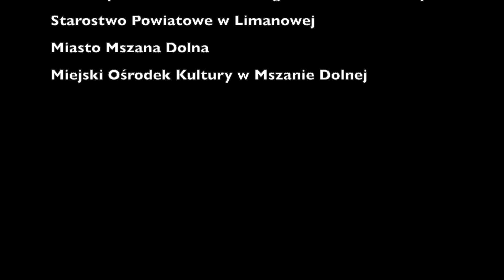Laudate Dominum 2022 - Chór "OREMUS" z Parafii Św. Sebastiana w Niedźwiedziu